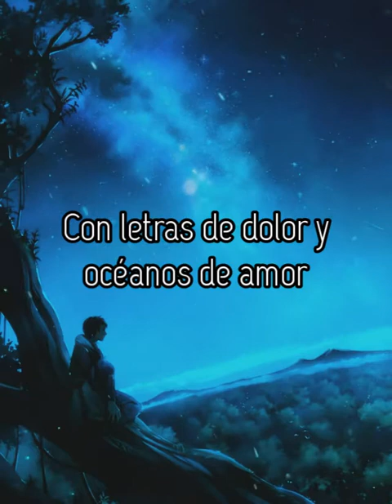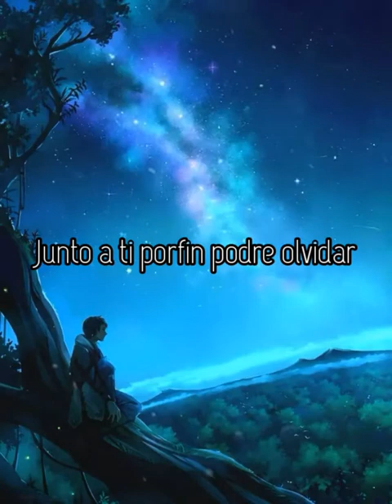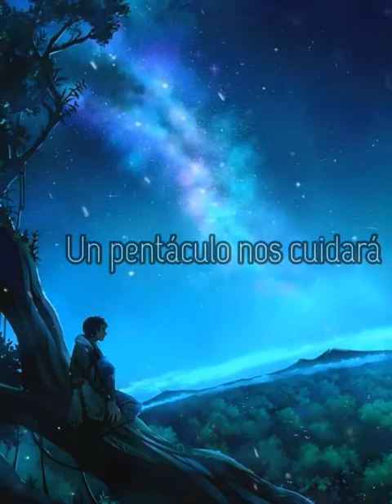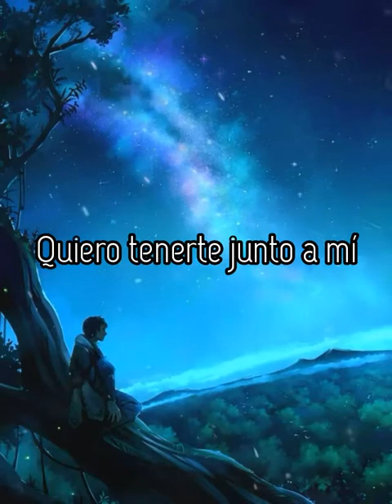El Libro de las Sombras Mägo de Oz Lyrics